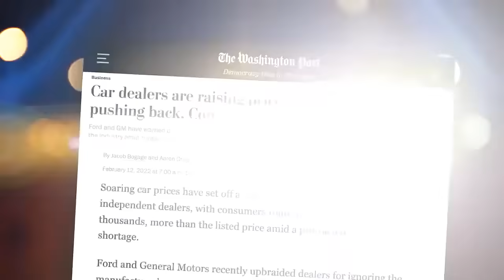Never Pay Over Sticker Price Commercial